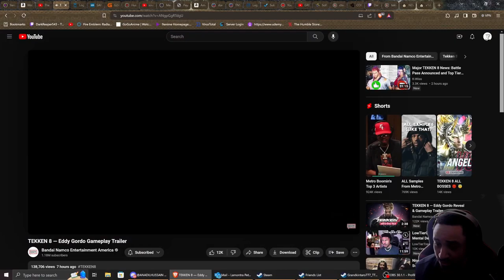Eddy Gordo Tekken 8 Trailer Reaction!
Eddy Gordo returns as the first DLC character in the season 1 pass of Tekken 8 looking brand new!

As always Shoutout to the editor: @Anadil4498